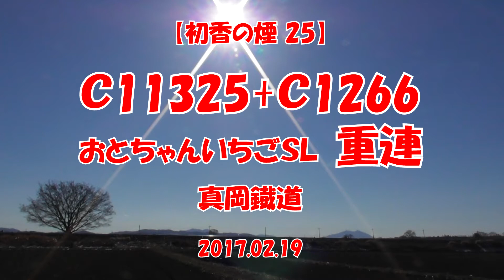【初香の煙25】C11+C12「真岡鐡道重連」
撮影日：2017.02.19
撮影地：真岡鐡道、真岡～寺内、茂木～天矢場
撮影列車：回6100ﾚ「C11・C12PP」、6001ﾚC11+C12重連、6002ﾚC12+C11重連。